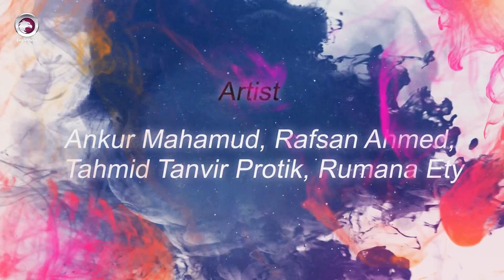Romjaner Oi Rojar Sheshe | Ankur, Rafsan, Protik, Ety | EDM (Eid Special Song - 2017)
Song : Romajaner Oi Rojar Sheshe
Artist : Ankur Mahamud, Rafsan Ahmed, Tahmid Tanvir Protik, Rumana Ety
Lyric and Tune : Kazi Nazrul Islam
Music/Recomposed by : Tanzil Hasan
Genre : Electro House (EDM)
Label : Eagle Music

রমজানের ঐ রোজার শেষে | গানের কথা

তুই আপনাকে আজ বিলিয়ে দে, শোন আসমানী তাগিদ।
তোর সোনা-দানা, বালাখানা সব রাহে লিল্লাহ
দে যাকাত, মুর্দা মুসলিমের আজ ভাঙাইতে নিঁদ

আজ পড়বি ঈদের নামাজ রে মন সেই সে ঈদগাহে
যে ময়দানে সব গাজী মুসলিম হয়েছে শহীদ।
আজ ভুলে যা তোর দোস্ত-দুশমণ, হাত মেলাও হাতে,